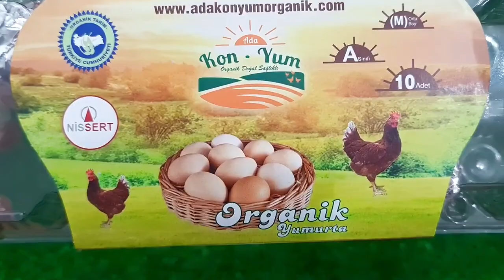colorful Miniature Rainbow Jelly Egg Decorating ve grander